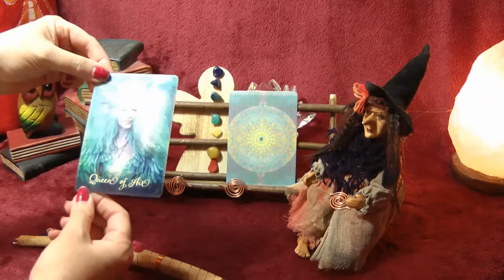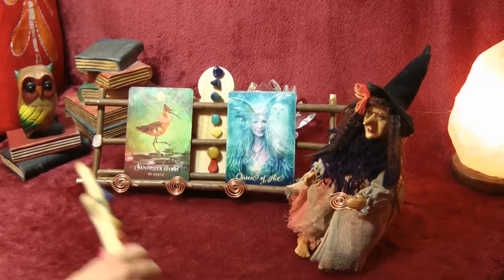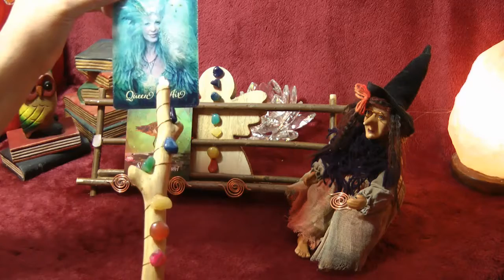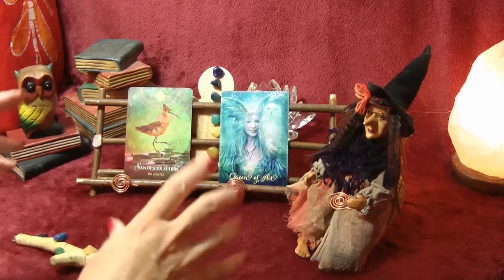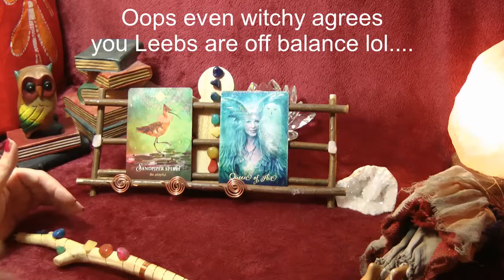LIBRA LOVE TAROT WARNING TIME TO GET LOVE BACK ON TRACK AUGUST 2019 *POETRY WITCH*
GENERAL LOVE TAROT READING FOR AUGUST 2019.

 ANY SUPPORT RE SUBSCRIBE & COMMENTS WOULD BE MUCH APPRECIATED AS I'M A BRAND NEW CHANNEL SO YOU WILL BE HELPING ME ON MY JOURNEY, THANK YOU , LOVE AND LIGHT TO YOU ALL  x

MY READINGS ARE NOT GUARANTEED PREDICTIONS THEY ARE  GENERAL READS FOR WHAT COULD MANIFEST AROUND YOU IN THE FUTURE OR WHAT YOU HAVE DEALT WITH OR ARE DEALING WITH IN THE NOW, SO PLEASE DON'T SHOOT THIS MESSENGER JUST MOVE ON IF IT'S NOT FOR YOU AND HAVE RESPECT FOR MYSELF FOR GIVING ONE'S TIME TO GIFT FREELY MY INSIGHT.